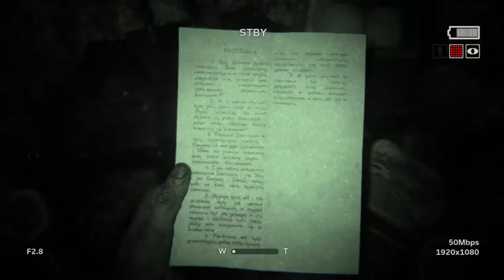Zagrajmy w Outlast 2 odc.4 AAAAA dorwał mnie xDDD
Witajcie w kolejnym odcinku  z Outlasta 2 i dziś w tym odcinku zajmiemy się uciekaniem i przestraszeniem się głupiej baby,która weszła za mną.